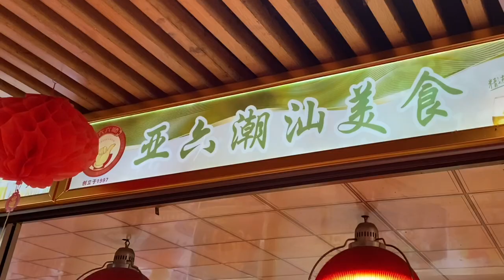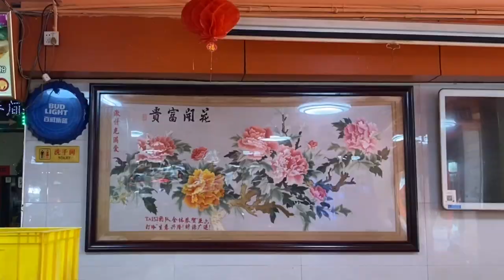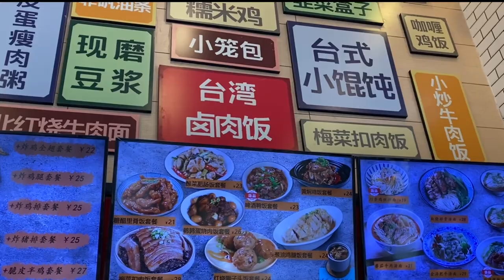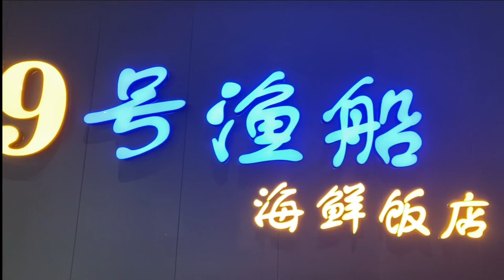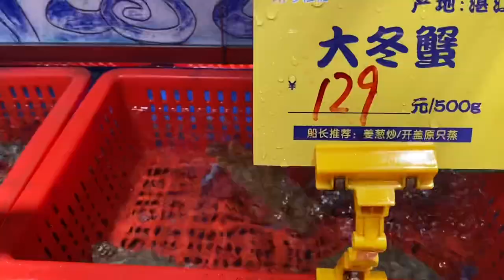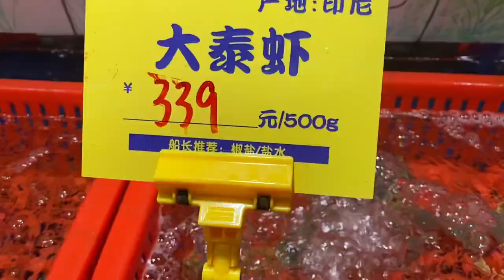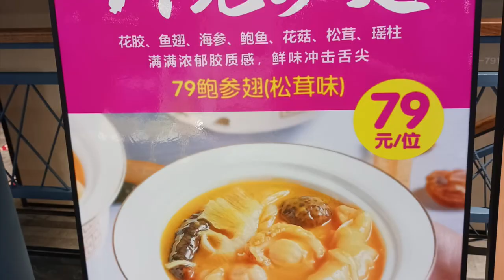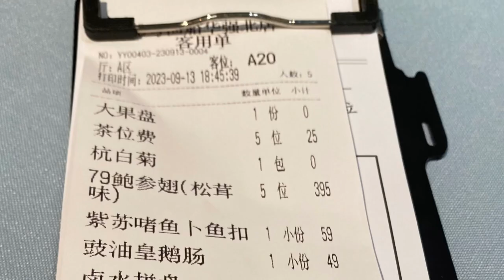[為食貓NN] 深圳福田赤尾|五人行一天遊|潮州地道小食午餐|鮑、參、翅迷你佛跳牆|中式特式小菜晚餐|2023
中式潮州地道小食午餐
  潮州
  蕃薯粥、白粥
  紅肉(淡菜)、麻葉、蝦仔
  苦瓜排骨煲、腐竹腩肉煲
  炸鹽水豆腐、煎𧐢餅😋
  芹菜牙帶魚(半煎炸)
  辣味炒薄殼😋
超抵食¥280/5位
亞六潮汕美食
廣東省深圳市福田區福星路沃爾瑪對面

即磨原味/鴛鴦味豆漿
台式小籠包
永和豆漿
廣東省深圳市福田區福星路31號

中式特式小菜晚餐
  杭白菊茶(茶介¥5/位)
  鮑、參、翅迷你佛跳牆😋
  鹵水併盤(鵝片、油豆腐)
  鼓油皇鵝腸😋   香汁芋頭
  紫蘇啫魚卜魚扣😋
  脆皮咕嚕肉
  川品海膽生煎包(爆汁)👍
食物水準佳，招呼唔錯。
¥698/5位
79號漁船海鮮飯店
廣東省深圳市福田區深南中路2070號電子科技大廈D座2樓

開心一天遊，全日平均消費$216/位，十分超值抵玩😅

🌟請大家👍、留言、免費定閲和分享🌟
🙏多謝收睇😋

我是自費拍攝影片，所有食評源自當日餐廳食物的水準，純屬個人口味的推介。😌

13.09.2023